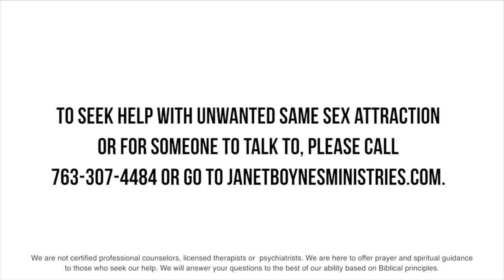MJ Nixon Interview with The Activist Mommy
A dynamic interview by Elizabeth Johnston of MJ Nixon's story! Elizabeth is  bestselling author, speaker, and activist who educates and inspires the public on the burning social and moral issues of the day that are important to families and patriots.The pulse behind all her activism and cultural commentary is her love for her family and her Savior, Jesus.